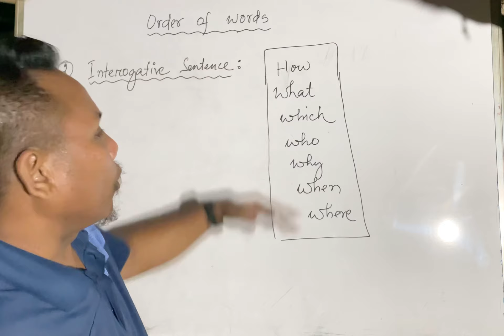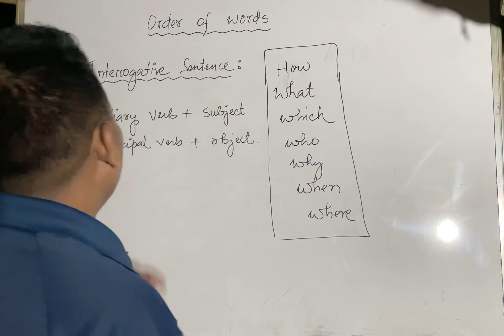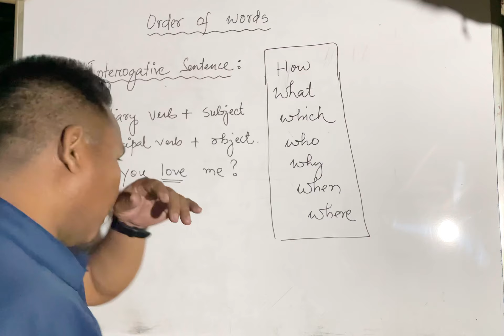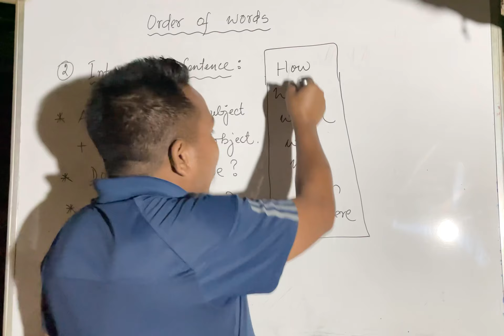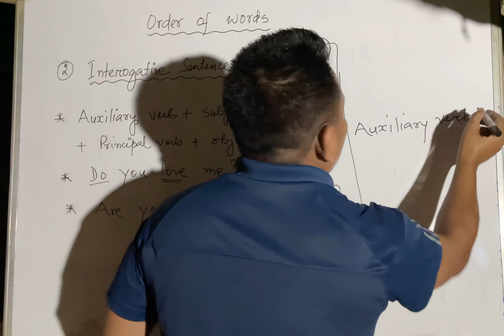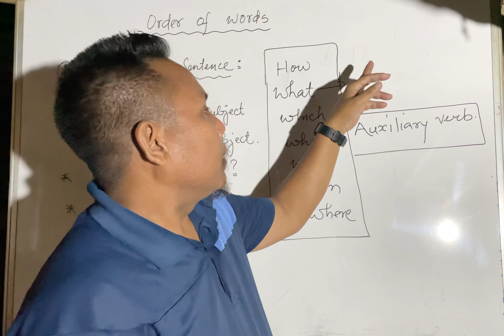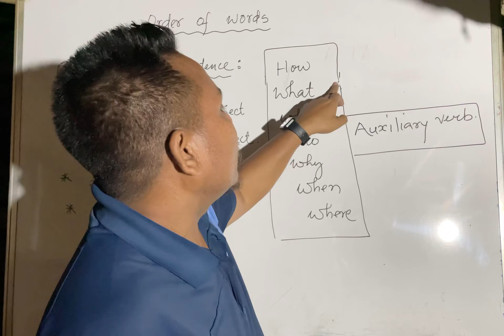Order of words (Simsake nibo) v-4